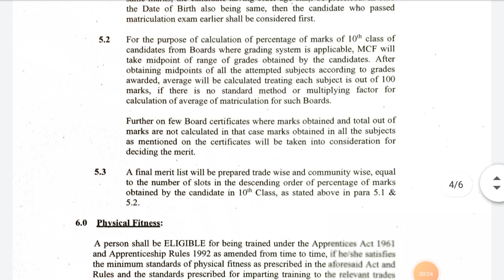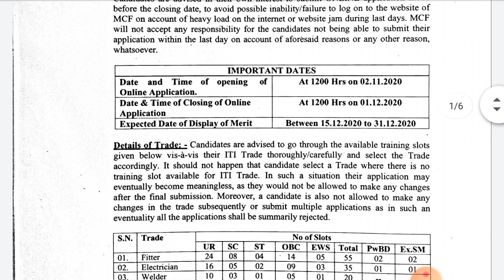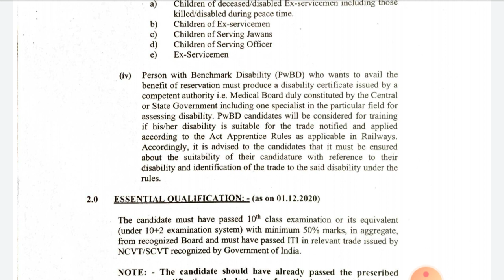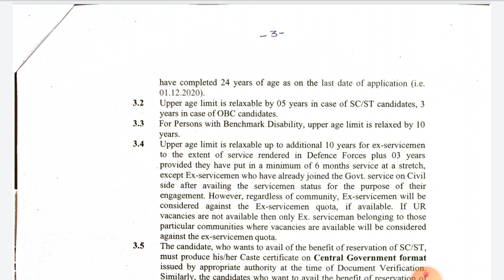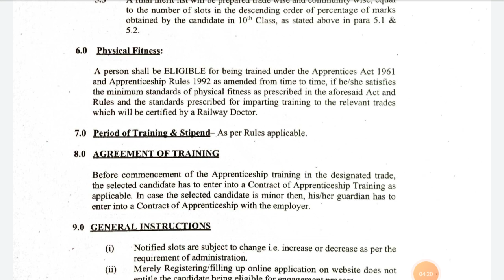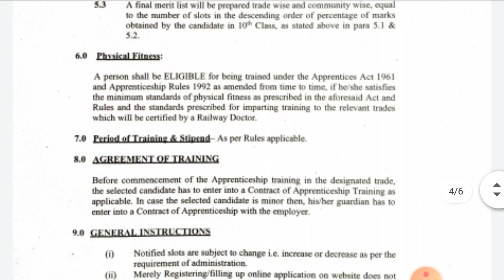Railway Coach Factory Job 2020 for 10th, 12th Pass || Recruitment 2020